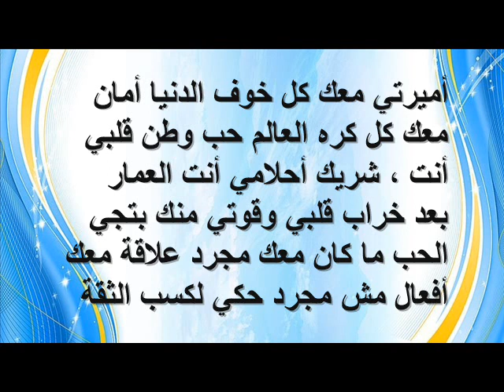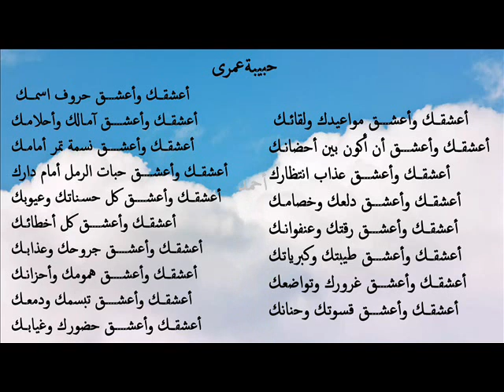أميرتي معك كل خوف الدنيا أمان كل كره العالم حب قلبي أنت شريكة أحلامي أنت العمار بعد خراب قلبي وقوتي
أميرتي معك كل خوف الدنيا أمان معك كل كره العالم حب وطن قلبي أنت  شريكة أحلامي أنت العمار بعد خراب قلبي وقوتي منك بتجي الحب ما كان معك مجرد علاقة معك أفعال مش مجرد حكي لكسب الثقة ويشتاق جسدي لمعانقة جسدك الناعم والدفء باحتضانك الفاتنة